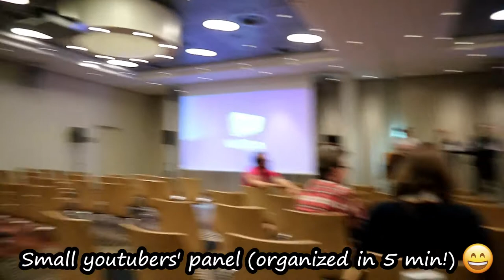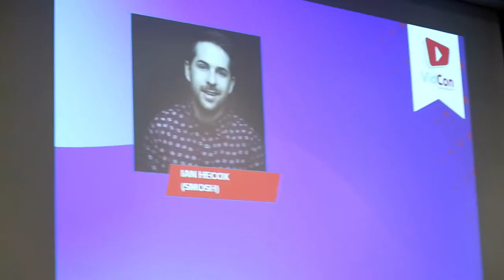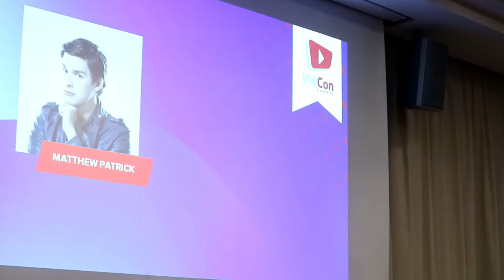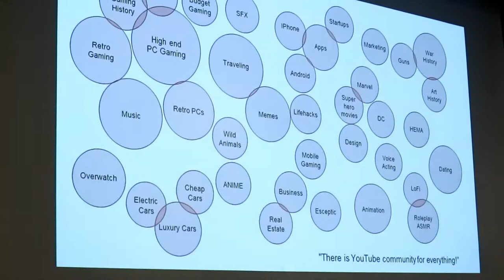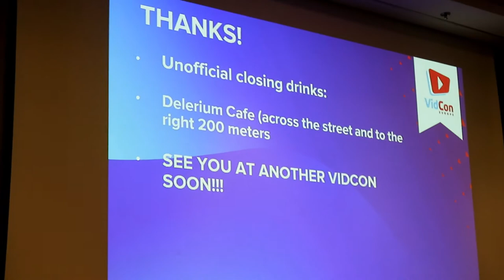VIDCON EUROPE 2018 DAY 2 MAKING FRIENDS & PHOTO SHOOT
Hey guys! Here's VIDCON EUROPE 2018 DAY 2 MAKING FRIENDS & PHOTO SHOOT
I had so much fun at Vidcon Europe! Met awesome fellow creators & received good advice and tips!

Love you! ❤